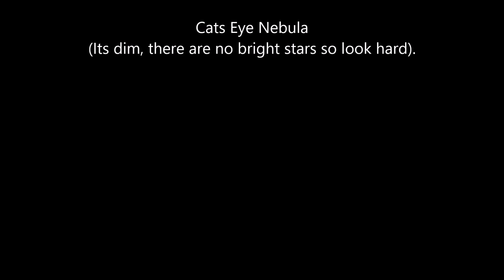Cats Eye Nebula, Crescent Nebula, North America Nebula, Ring Nebula, Stephens Quint and Veil Nebula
In my eight inch telescope. Some of the photos are very dim, not very bright stars in some of these nebulas, but enjoy.

astronomy cast 250
astronomy club 250
space astronomy minecraft 250
binoculars for astronomy 250
astronomy 101 250
crash course astronomy #1 250
astronomy domine live 200
space and astronomy 200
ancient astronomy 200
metallica astronomy live 200
crashcourse astronomy 200
telescopes for astronomy 150
astronomy blue oyster cult lyrics 150
sv astronomy lectures 150
zetetic astronomy 150
bad astronomy 150
metallica astronomy official music video 150
radio astronomy 150
minecraft space astronomy 150
backyard astronomy 150
minecraft space astronomy 2 150
pink floyd astronomy domine live 150
space astronomy modpack 150
astronomy domine ummagumma 150
magical astronomy necrofantasia 150
ftb space astronomy 150
astronomy domine voivod 150
black star astronomy 150
astronomy binoculars 150
dragonland astronomy 150
astronomy news 150
blue oyster cult astronomy lyrics 150
astronomy for kids 150
jenny slate astronomy 150
false astronomy 150
astronomy video 150
khan academy astronomy 150
astronomy music 150
documentary astronomy 150
astronomy song 100
crash course astronomy black holes 100
basic astronomy 100
crash course astronomy 4 100
touhou magical astronomy 100
crash course astronomy 1 100
bill nye astronomy 100
what you aren't being told about astronomy 100
intro to astronomy 100
introduction to astronomy 100
black star astronomy 8th light 100
astronomy boc 100
pink floyd astronomy domine live 1967 100
pink floyd astronomy domine ummagumma 100
learn astronomy 100
blue oyster cult astronomy imaginos 100
astronomy course 100
david gilmour astronomy domine 90
what is astronomy 90
cc astronomy 90
space astronomy ep 1 90
claypool lennon delirium astronomy domine 90
astronomy podcast 90
what you aren't being told about astronomy volume 3 90
crash course astronomy 7 90
boc astronomy live 90
mister lies false astronomy 80
metallica astronomy lyrics 80
crash course astronomy #2 80
astronomy videos 80
ted talks astronomy 80
ocean eyes remix astronomy 80